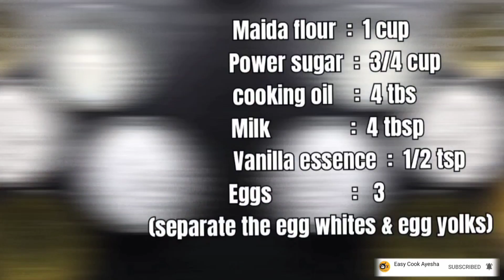Cold Cake without Oven coldcake coldcakewithoutoven || Easy Cook Ayesha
In this video i will teach you to make bakery style cold cake with easy process and simple steps. The cake comes out so delicious, soft and moist better than the bakeries. It is perfect for any occasion. Do try it you will love it. Thanks a lot

Maida flour         :  1 cup.
Powder sugar    :  3/4 cup.
Cooking oil         :  4 tbsp.
Milk                      :  4 tbsp.
Vanilla essence  :  1/2 tsp.
Eggs                     :  3 (separate the egg whites & egg yolks)